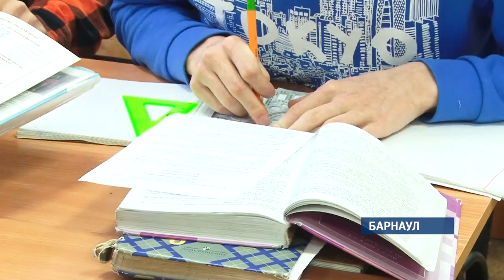Лучшего математика выберут в ходе межрегионального турнира в Барнауле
Кто самый лучший юный математик, выясняют в эти дни в краевой столице. В последние дни школьных каникул Барнаул принимает участников межрегионального турнира «Математические бои».